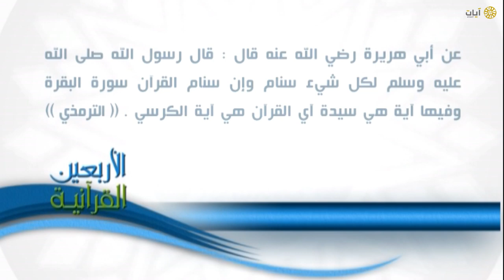الأربعين القرآنية | ١٣